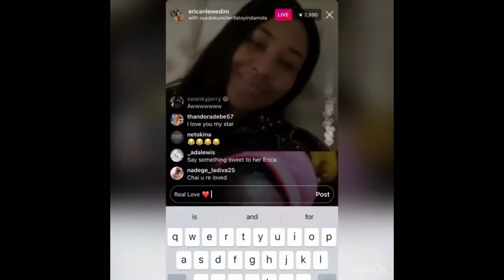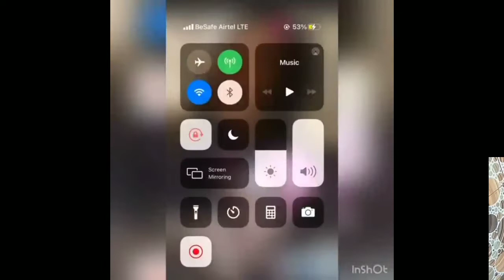ULTIMATE LOVE DOUBLECHRIS DESERVES THE ULTIMATE PRICE|NENGI & OZO FUN MOMENTS|KHAFI HAPPY MARRIAGE